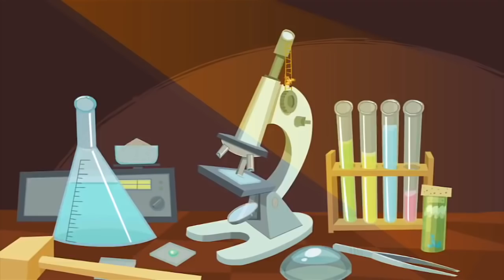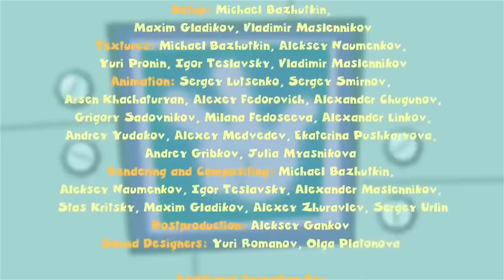The Fixies ★ Rubiks CUBE - More Full Episodes ★ | Fixies 2019 | Cartoon For Kids | WildBrain